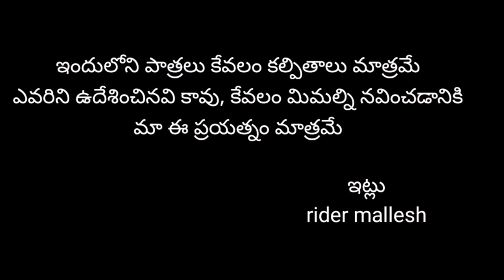శివరాత్రి రోజు gayathri కి దేవుడు వస్తే || shivarathri telugu comedy video || rider mallesh new vide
Welcome my world
  అందరికి నమస్కారం మీరు మా ఛానల్ ని చాలా బాగా support చేస్తున్నారు 🙏🙏🙏🙏🙏